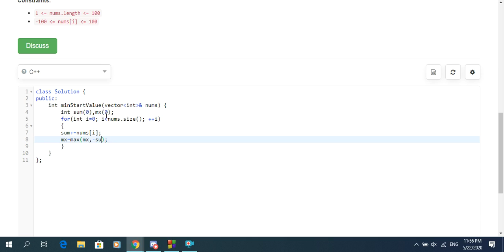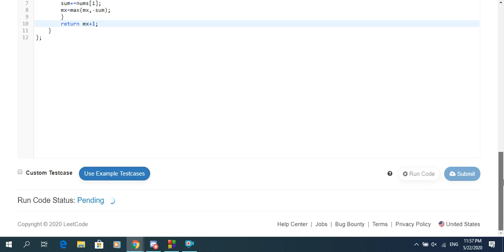Solving Minimum Value to Get Positive Step by Step Sum Leetcode (easy mode).